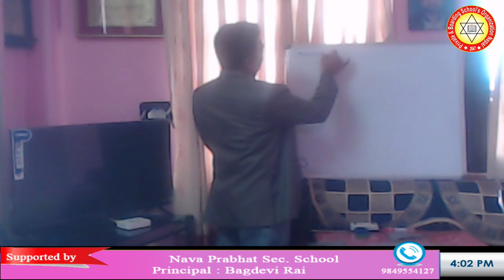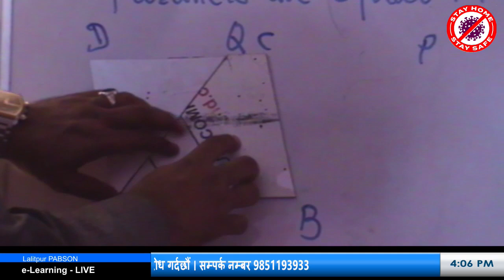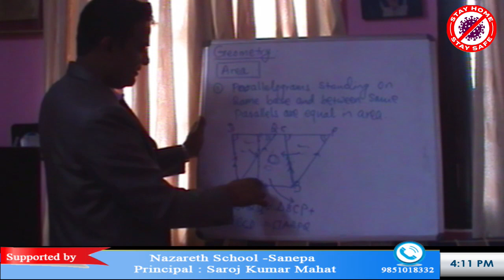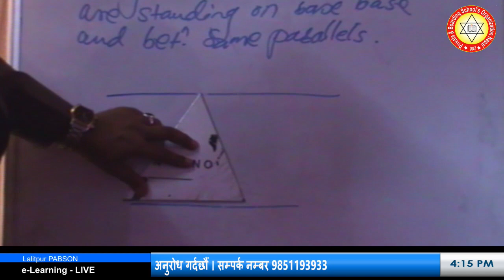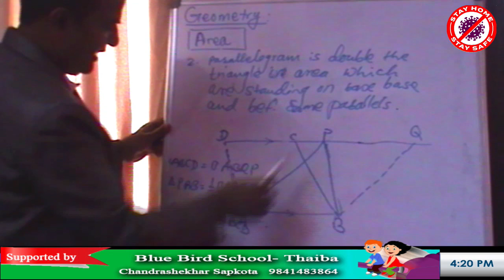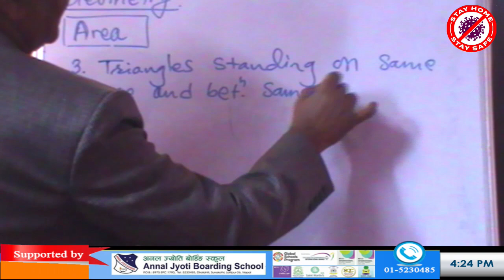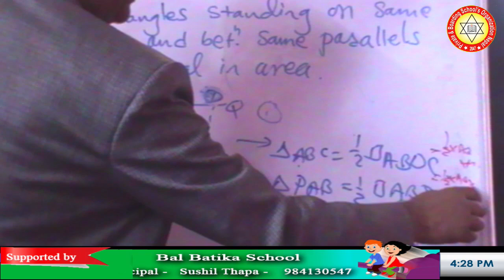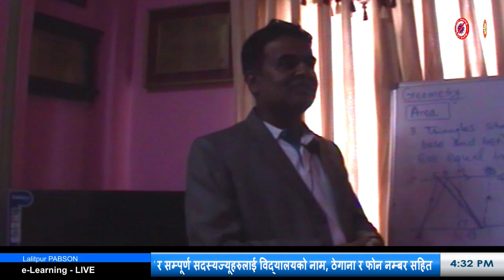Maths class live - presenter Dirgha sir